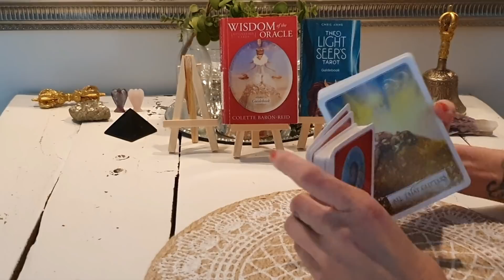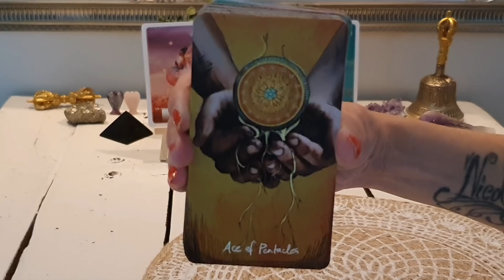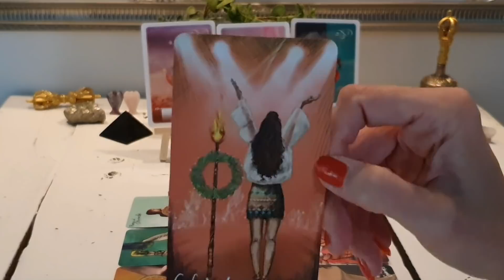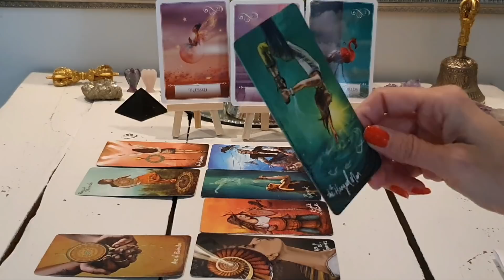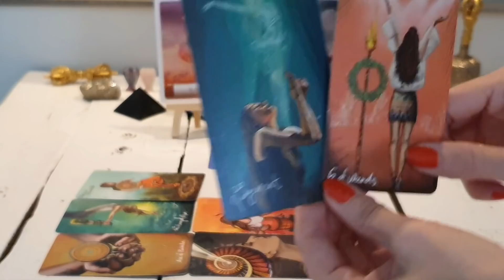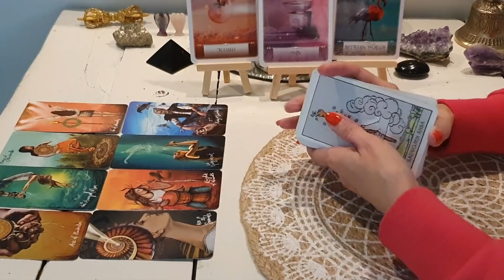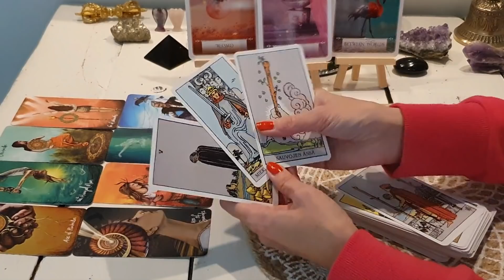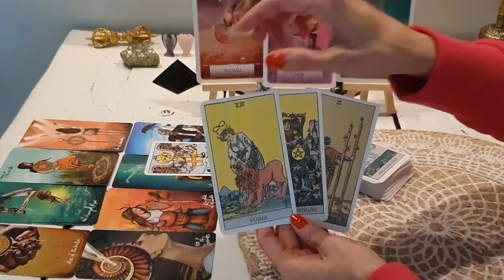OSA1. UUDELLEENSYNTYMÄN HETKI + MERKKIKOHTAISET TULKINNAT 💜 3000 TILAAJAN JUHLATULKINTA 💜🙏🏻💜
YHTEINEN TULKINTA KAIKILLE ➡️ 0:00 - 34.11
OINAS ➡️ 34:11
HÄRKÄ ➡️ 39:04
KAKSOSET ➡️ 43:14
RAPU ➡️ 44:57